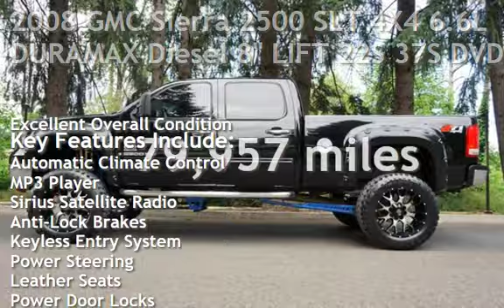2008 GMC Sierra 2500 SLT 4X4 6.6L DURAMAX Diesel 8" LIFT 22S 37S DVD for sale in Milwaukie, OR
2008 *GMC* *Sierra* *Silverado* *2500* HD 4X4, Crew Cab, 4 Doors, 2 Owners, V8 6.6L *** TURBO DIESEL ***DURAMAX* ***, 8" FABTECH Lifted, LONG ARMS, Dual Front Shocks, 22" Premium Wheels, 37X13.5 22 Off Road Tires, ABS Brakes, Air Conditioning, Power Windows And Locks, Cruise Control, Tilt Wheel, DVD MP3 CD Player, Tow Pkg, Power Steering, Dual Airbags, Clean Title And CARFAX Certified, CLEAN IN AND OUT, MUST SEE, TRADES ARE WELCOME, FINANCING IS AVAILABLE, WE TRADE UP OR DOWN - HAVE A CAR OR TRUCK OF GREATER VALUE WE CAN HELP, RATES AS LOW AS 2.49 OAC, GOOD OR BAD CREDIT WE CAN HELP ... Ford f-250 f-350 f-450 F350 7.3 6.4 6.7 dually dully dualy diesel disel dizel trucks power stroke powerstroke lariat xlt xl king ranch lifted trucks long bed short bed pickup dodge ram 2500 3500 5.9 cummins diesel cumins cummings diesel Chevrolet chevy 2500hd 3500hd duramax 6.6 Allison train diesel truck 6 speed 5 speed manual manul trani flat bed slt lt ltz z71 gmc sierra 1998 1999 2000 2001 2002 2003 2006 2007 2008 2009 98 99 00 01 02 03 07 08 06 catfish pickup truck lariat sierra gmc .